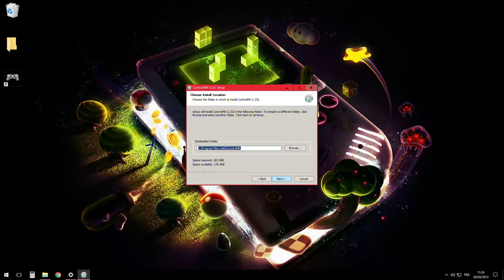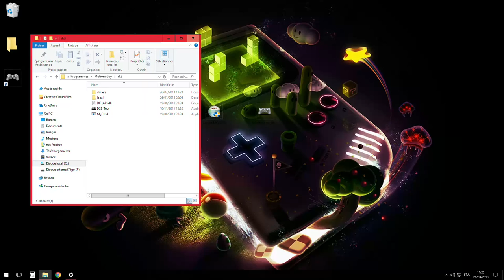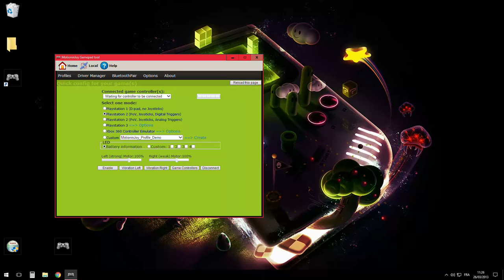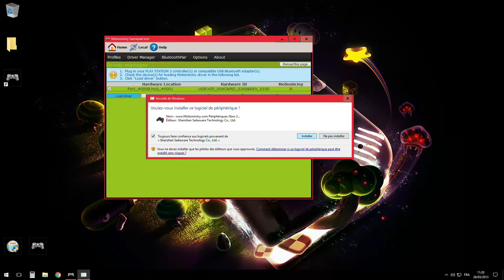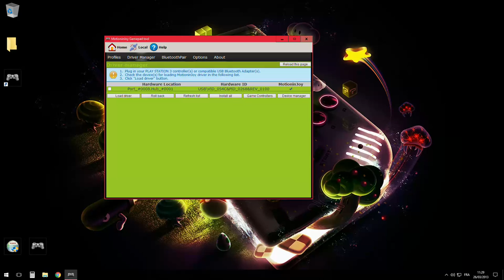COMMENT UTILISER SA MANETTE PS3 SUR SON PC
SALUT TOUT LE MONDE OUBLIER PAS DE LIKE ET COMMENTER

Dans ce tuto je vous montre comment faire pour utiliser sa matte de ps3 sur son pc.
 Depuis la mise a jours de windows c'est devenu impossible d'utiliser DS3 TOOL et donc la je vous montre comment faire pour y remédier .

il faut d'abord que tu LIKE cette video ^^

et tu doit installer IMK puis on installe ds3 tool en fin copie colle le

fichier local dans la racine de ds3 tool qui se trouve en règle

général dans le disque C